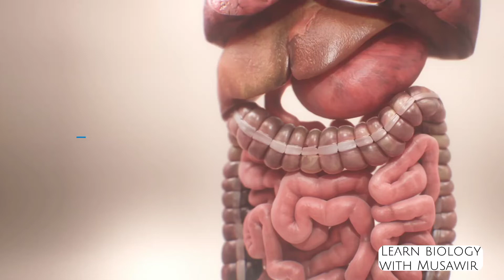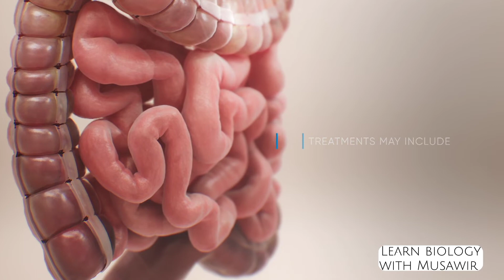Ulcerative Colitis {inflammatory bowel disease (IBD)} Sore in digestive tract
ULCERATIVE COLITIS.

Ulcerative colitis (UL-sur-uh-tiv koe-LIE-tis) is an inflammatory bowel disease (IBD) that causes inflammation and ulcers (sores) in your digestive tract. Ulcerative colitis affects the innermost lining of your large intestine, also called the colon, and rectum. In most people, symptoms usually develop over time, rather than suddenly.

Symptoms
Ulcerative colitis symptoms can vary, depending on the severity of inflammation and where it occurs. Signs and symptoms may include:

Diarrhea, often with blood or pus
Rectal bleeding — passing small amount of blood with stool
Abdominal pain and cramping
Rectal pain
Urgency to defecate
Inability to defecate despite urgency
Weight loss
Fatigue
Fever
In children, failure to grow
Most people with ulcerative colitis have mild to moderate symptoms. The course of ulcerative colitis may vary, with some people having long periods when it goes away. This is called remission.

Types
Health care providers often classify ulcerative colitis according to its location. Symptoms of each type often overlap. Types of ulcerative colitis include:

Ulcerative proctitis. Inflammation is confined to the area closest to the anus, also called the rectum. Rectal bleeding may be the only sign of the disease.
Proctosigmoiditis. Inflammation involves the rectum and sigmoid colon — the lower end of the colon. Symptoms include bloody diarrhea, abdominal cramps and pain, and an inability to move the bowels despite the urge to do so. This is called tenesmus.
Left-sided colitis. Inflammation extends from the rectum up through the sigmoid and descending portions of the colon. Symptoms include bloody diarrhea, abdominal cramping and pain on the left side, and urgency to defecate.
Pancolitis. This type often affects the entire colon and causes bouts of bloody diarrhea that may be severe, abdominal cramps and pain, fatigue, and significant weight loss.

Causes
The exact cause of ulcerative colitis remains unknown. Previously, diet and stress were suspected. However, researchers now know that these factors may aggravate but don't cause ulcerative colitis.

One possible cause is an immune system malfunction. When your immune system tries to fight off an invading virus or bacterium, an irregular immune response causes the immune system to attack the cells in the digestive tract, too.

Heredity also seems to play a role in that ulcerative colitis is more common in people who have family members with the disease. However, most people with ulcerative colitis don't have this family history.

Risk factors
Ulcerative colitis affects about the same number of women and men. Risk factors may include:

Age. Ulcerative colitis usually begins before the age of 30, but it can occur at any age. Some people may not develop the disease until after age 60.
Race or ethnicity. Although white people have the highest risk of the disease, it can occur in any race. If you're of Ashkenazi Jewish descent, your risk is even higher.
Family history. You're at higher risk if you have a close relative, such as a parent, sibling or child, with the disease.
Complications
Possible complications of ulcerative colitis include:

Severe bleeding
Severe dehydration
A rapidly swelling colon, also called a toxic megacolon
A hole in the colon, also called a perforated colon
Increased risk of blood clots in veins and arteries
Inflammation of the skin, joints and eyes
An increased risk of colon cancer
Bone loss, also called osteoporosis